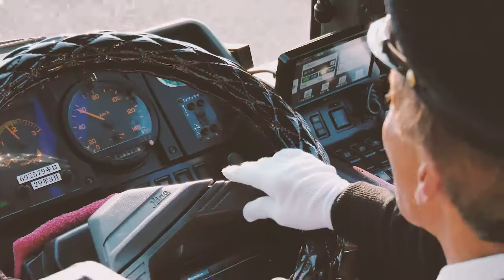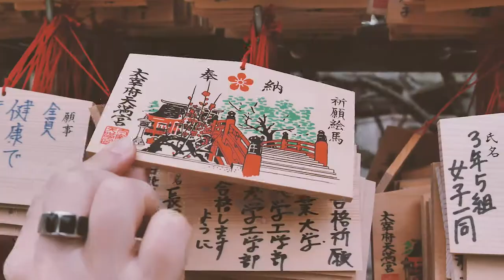Kyushu-Japan with JNTO and Karryon